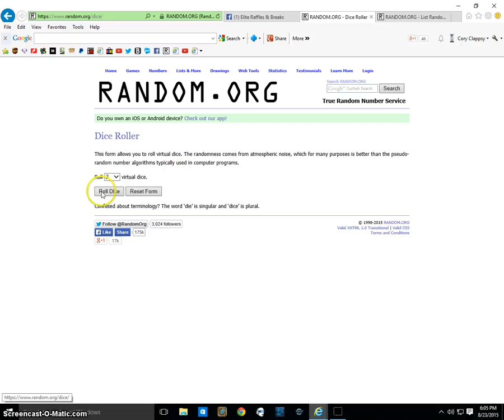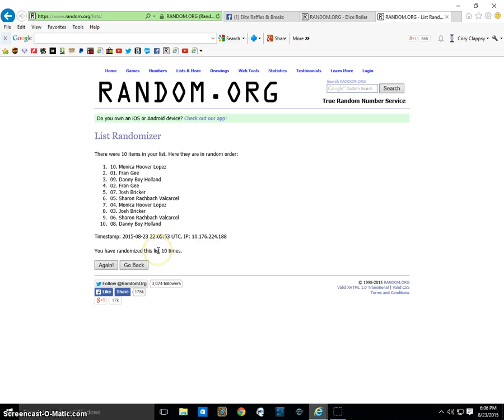Pop Severus Snape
CC ERB